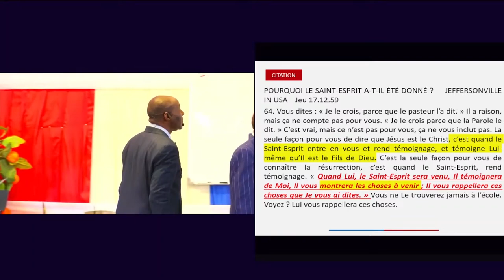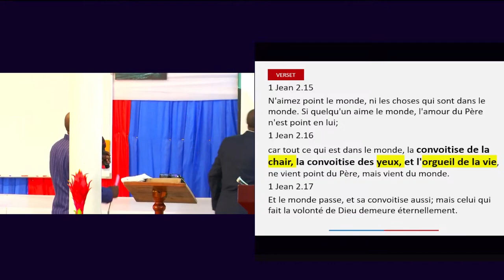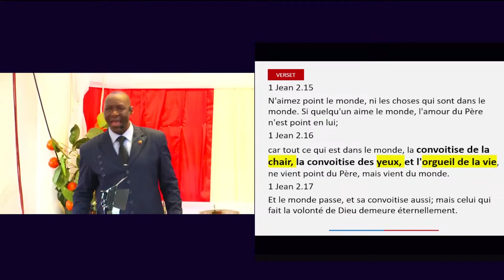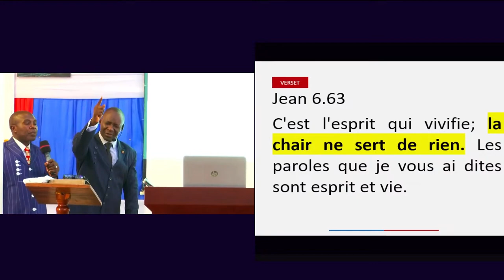FONCTION 8: MAITRISER LA CHAIR ET SES PASSIONS DU MONDE